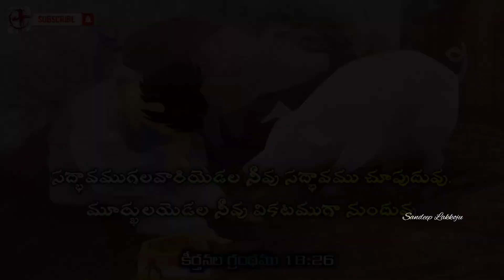CHRIST INSPIRATION | EP 274 | Psalms 18:26 | Sandeep Lakkoju | Bible Devotional